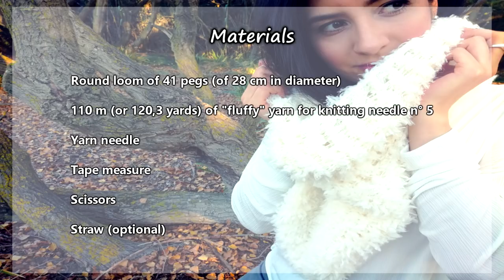HOW TO MAKE A MAGIC SCARF/COWL - TUTORIAL STEP BY STEP FOR BEGINNER [LOOM KNITTING DIY]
Welcome in the world of the round loom !

               FREQUENT ASK QUESTIONS

Necessary loom : round or rectangular loom with 41 pegs (of 11 in or 28 cm in diameter), we can use one with 36 pegs (of 9,3 in or 23 cm in diameter), it will just be a little more small.

Yarn used : fluffy acrylic yarn for knittig needles n° 5.
Dimensions when finish : 23,6 in or 60 cm of circumference and 25,6 in or 65 cm of length.

Approximate time for the realisation : 2 to 3 hours.

On my channel, you will learn how to work on a round loom and make easily plenty of beautiful projects such as hats, scarves, socks and much more that you will be able to offer to your family or friends ( or yourself of course :) ) for special occasions. What a pleasure to receive a hand-made scarf for present on Christmas !
Whether you are beginner or not, arm yourself with a round loom and let's knit ! :)

We will learn on this video how to make easily a nice magic scarf or cowl, that will not only protect you from the cold but will also give you a multiple styles!

Prepare a warm chocolate, make yourself confortable and good knitting !

See you soon for new tutorials on my channel ! 🤗

Valena DIY